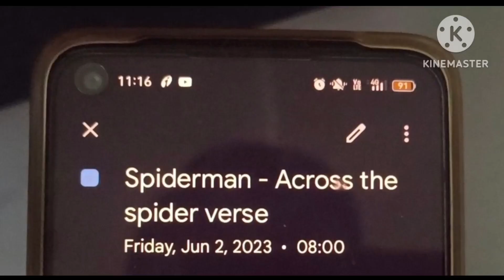2nd June, 2023 ka reminder set hai || RKB